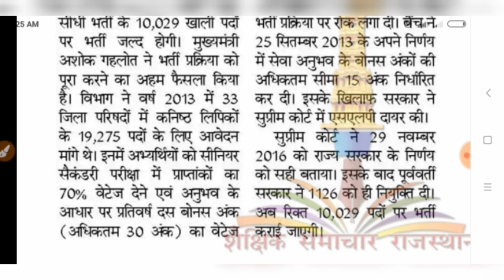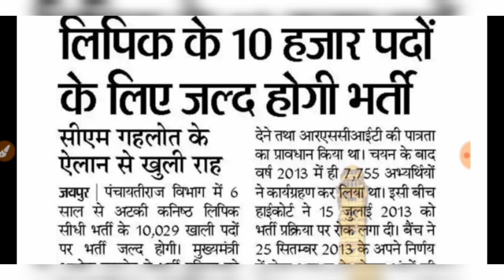RSMSSB राजस्थान एलडीसी भर्ती 2019| राजस्थान सरकार की सबसे बड़ी भर्ती 10000 पदों पर होने वाली भर्ती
LDC 15000 Post 2019||latest LDC bharti 2019||New clerk bharti 2019||LDC bharti 2019